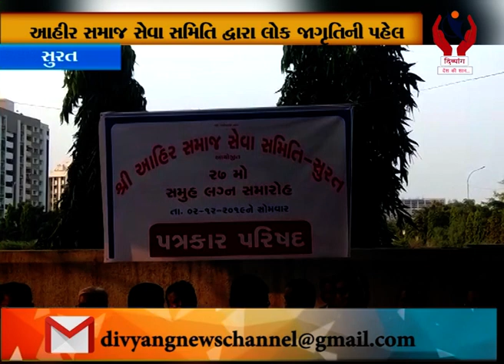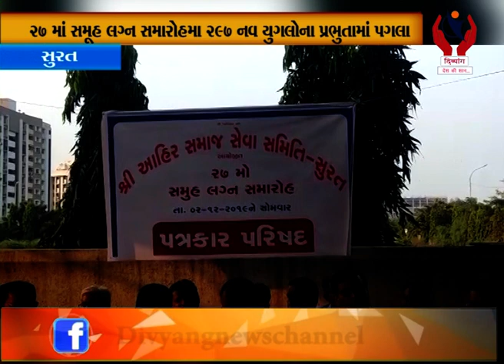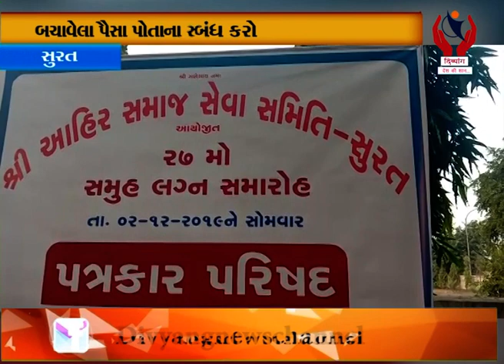Surat l આહીર સમાજ સેવા સમિતિ દ્વારા પત્રકાર પરિષદનું આયોજન l Divyang News